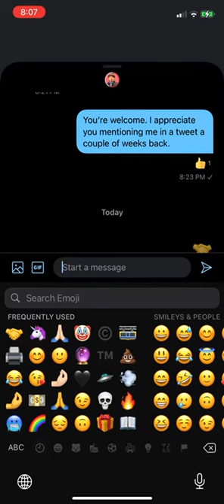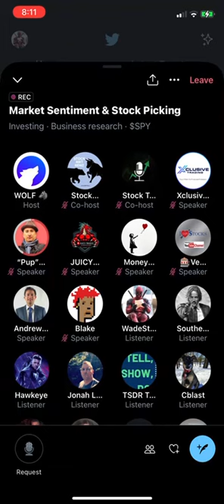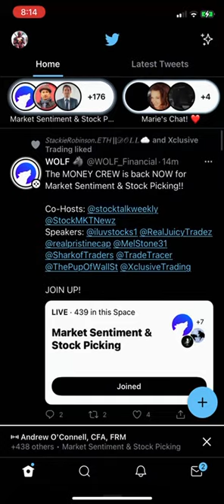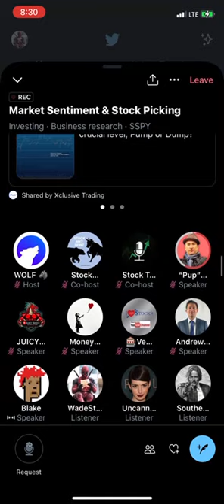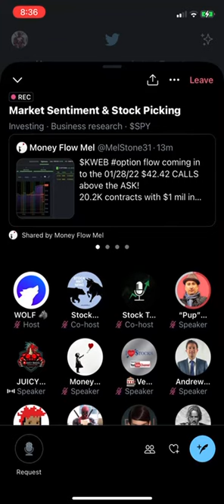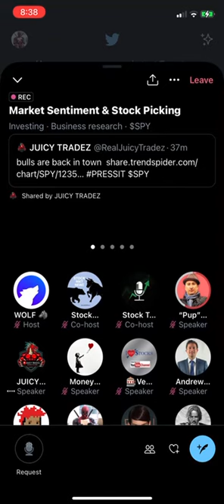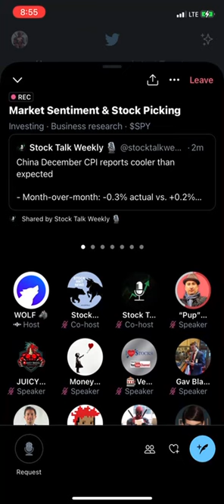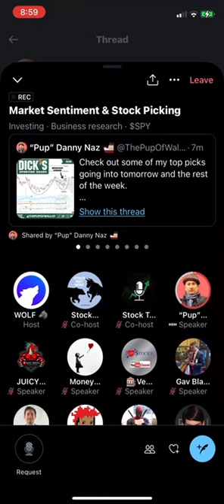Market Sentiment and Technical Analysis 1/11/2022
In this Twitter Spaces, our panel discusses present market sentiment, as well as reviewing some of their favorite tickers for the week.